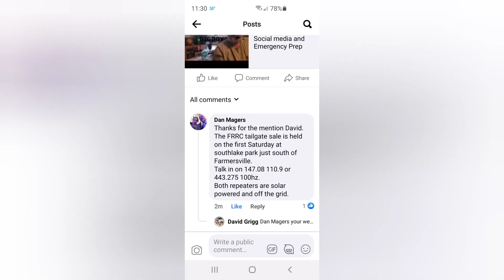RFI troubleshooting tips and how many radios do you need.